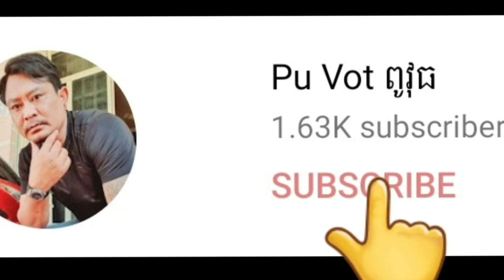ក្រាលការ៉ូឡាសាលាបុណ្យរួចរាល់ហេីយ By Pou Vot